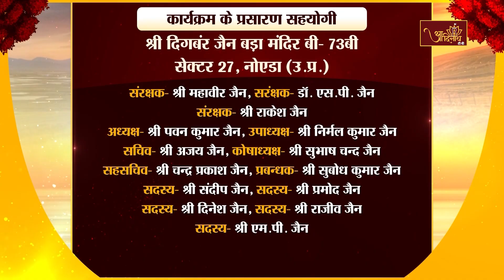P.P Ach. Sobhagya Sagar Ji M.H | Pravachan | 03.10.24 |आचार्यश्री सौभाग्यसागर जी प्रवचन